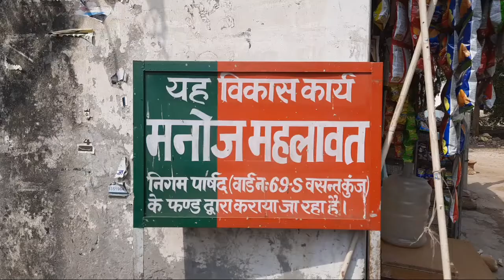मसूदपुर गांव में गली का निर्माण कार्य पूरा कराया वसंत कुंज पार्षद ने लोगों ने किया पार्षद का धन्यवाद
Report By :- Kashish

Camera By :- Dolat Sharma